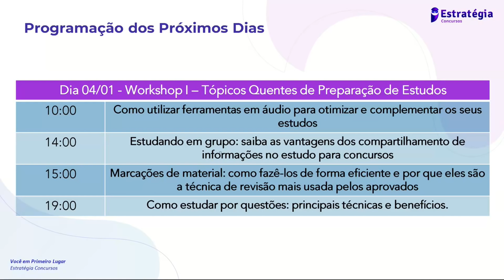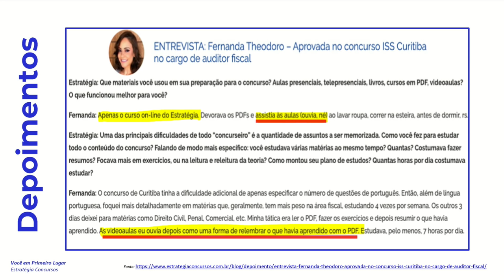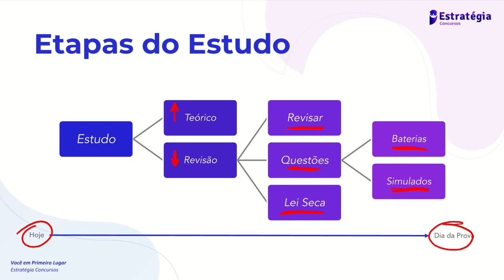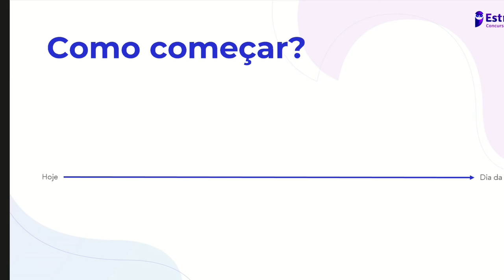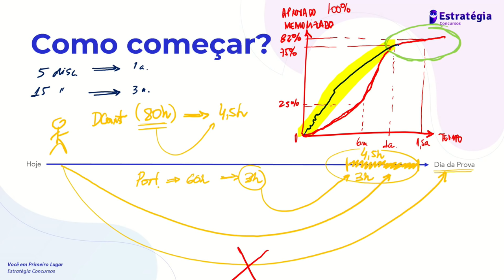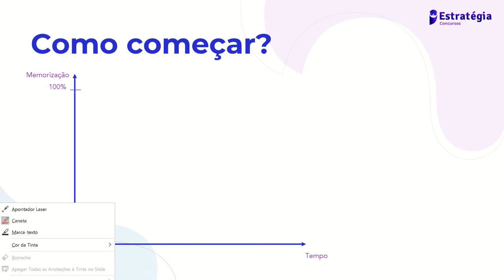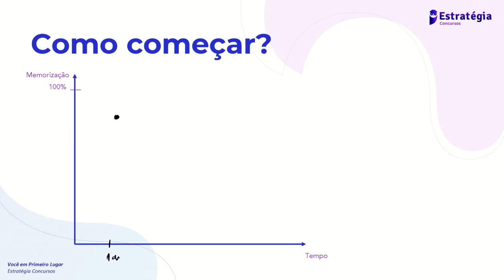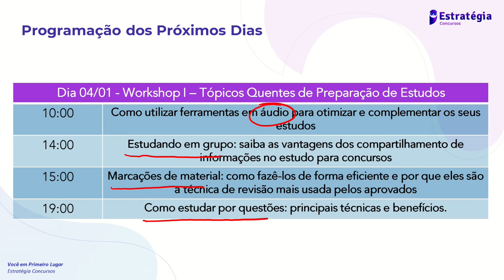Workshop com o Coach - Como utilizar ferramentas em áudio para otimizar e complementar seus estudos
- . . Confira o Workshop sobre Como utilizar ferramentas em áudio para otimizar e complementar seus estudos. Com o Coach Luis Eduardo. Semana dos Concursos Públicos.
Dia 1/1, às 18h. O EstratégiaConcursos vai apresentar 4 grandes novidades! Todas relacionadas a nossa vontade de estar mais perto de você e aproximar aprovados e alunos. Clique no link a seguir e selecione a opção para "🔔Definir lembrete!"

Obs.: Lembre-se que para aproveitar a 3ª Novidade ("Seja um Fundador!") você precisar estar ao vivo na live, às 18h do dia 1/1. Vagas para Fundadores são limitadas!